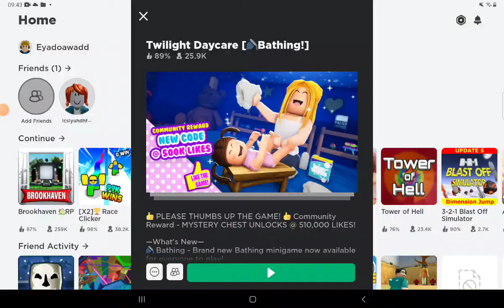laging twilight daycare 😄 iupuke🤢🤮